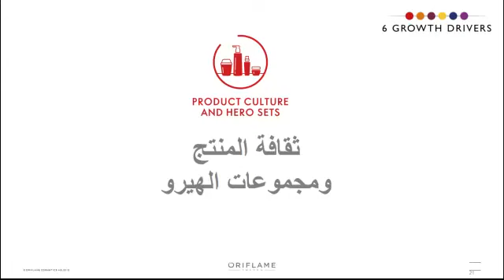شرح كتالوج شهر فبراير 2019 و عروض عيد الحب